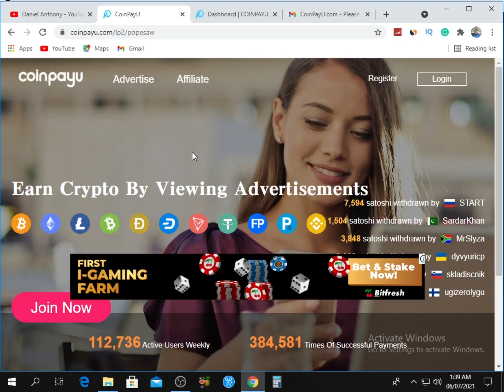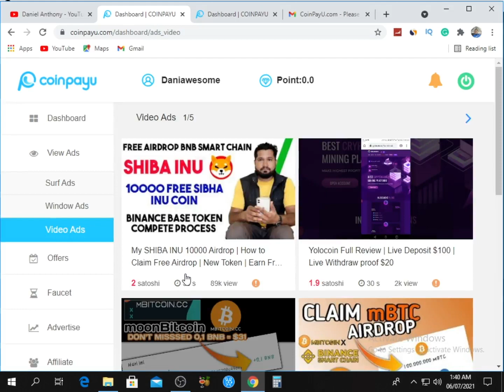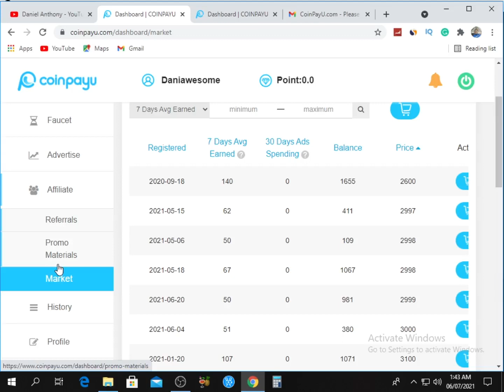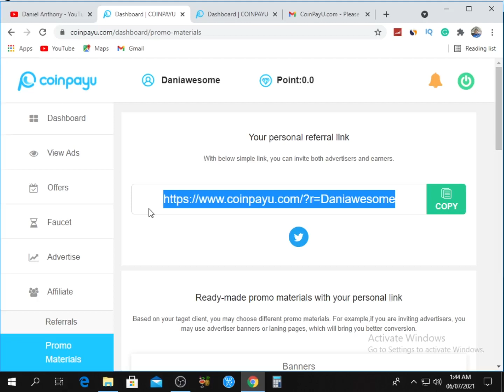How to earn free Bitcoin online every 5 minutes (make money online)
In this video, I will teach you guys how to earn free Bitcoin online in a very easy and simple step with zero skill and zero qualification